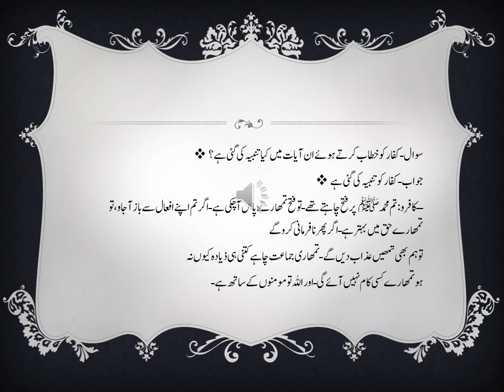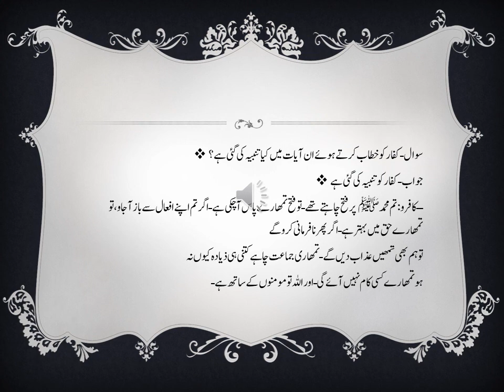CLASS 9TH ISLAMIAT{ LESSON NO2 QUESTION ANSWERS}